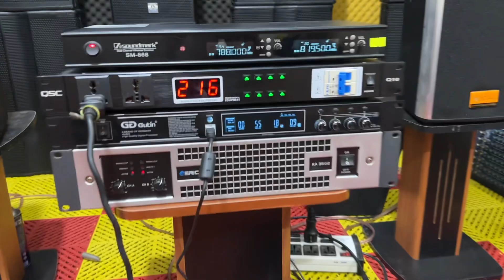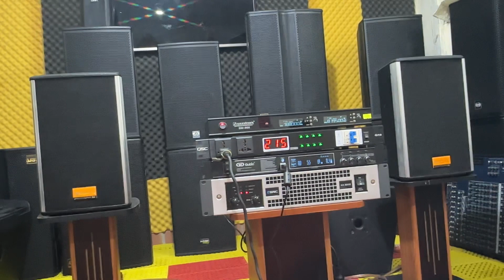Tiếp tục những cặp loa đức nodal lên đường phục vụ quý khách